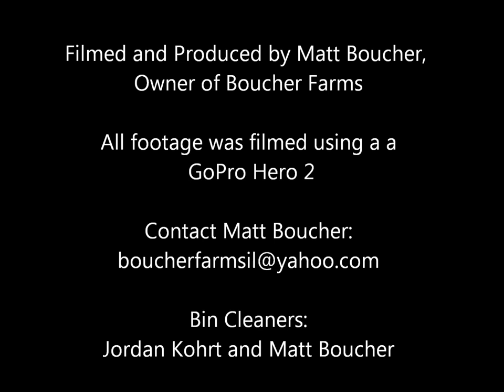Unloading the bottom of a 36' bin full of Corn, time lapse